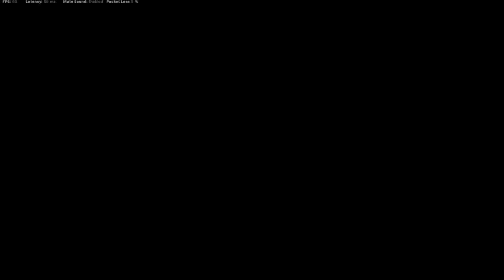MEJOR CLASE PARA UTILIZAR LA NZ41 EN LA NUEVA SEASON 4 DE WARZONE CALDERA! (ESP) -ETJN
Bienvenido a un nuevo video de WARZONE, El dia de hoy les traigo los mejores accesorios para el fusil de asalto de call of duty vanguard en warzone la NZ 41 que actualmente es el arma meta de warzone y por lo tanto debes saber como llevas esta poderosa arma con los mejores accesorios para no tener recoil y matar rapido , espero te guste un like y sub se agradecen.!
4.01 KD
750 WINS
PC SPECS
-MSI GF65